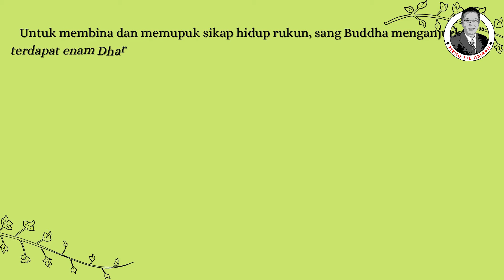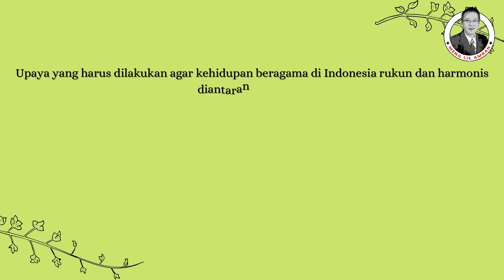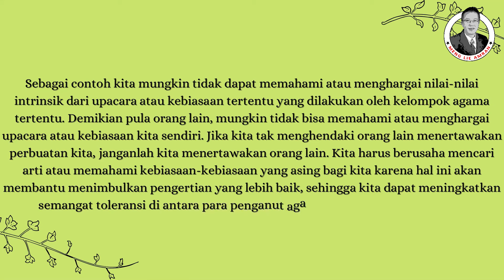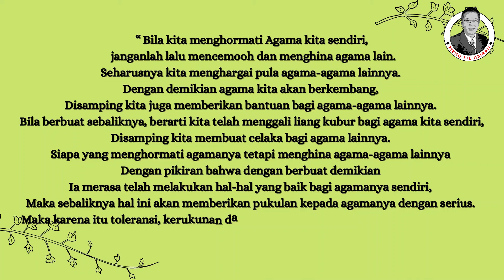Kerukunan Antar Umat Beragama | Michelle Evelyn Cau